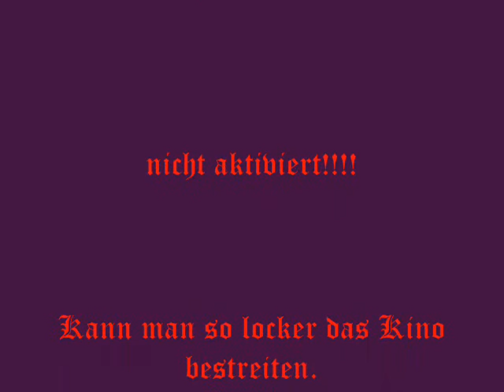How to play Kino der Toten Teil 3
Leider der letzte Teil, weil ein blöder Randy den Teleporter aktivieren mußte.